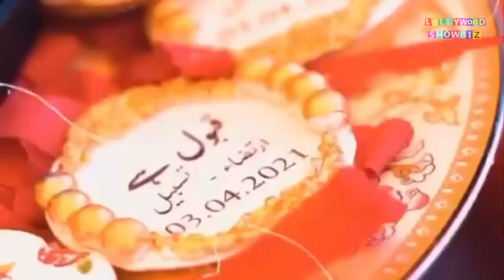OMG 🙀 Another TikTok Star Couple Got married | Emotional Rukhsti Video After Kanwal Aftab wedding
Another Famous Tiktoker got married After kanwal aftab wedding
Movies
Movies
Movies
Complete​ rukhsti and nikah video
complete Barat video
complete wedding album of kanwal aftab and zulqarnain
Kanwal​ zulqarnain Barat video
complete Barat video of kanwal and zulqarnain
kanwalaftabweddszulqarnain
Complete wedding album of zulqarnain and kanwal aftab
kanwal aftab wedding album
complete wedding album
zulqarnain weds kanwal aftab
makeupDisclaimer:skhan Saadi is the YouTube channel that provides the latest and breaking news without hurting sentiments of any religion, community cast or any individual person at one click.  Giving everyone the news from entertainment, sports, politics, since and technology, business and world news.

1)This video has no negative impact on the original works (It would actually be positive for them)
2)This video is also for teaching purposes
Pakistani wedding
Pakistani wedding hilights
Pakistani actresses at eid ul fitar 2021
zulqarnain sister wedding